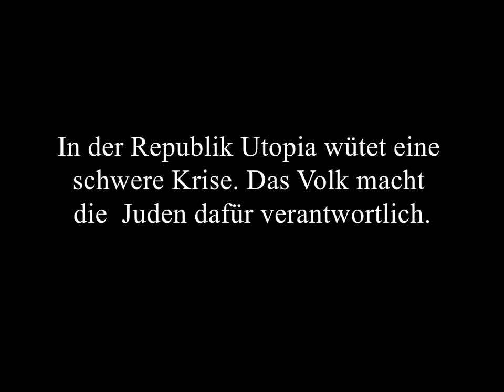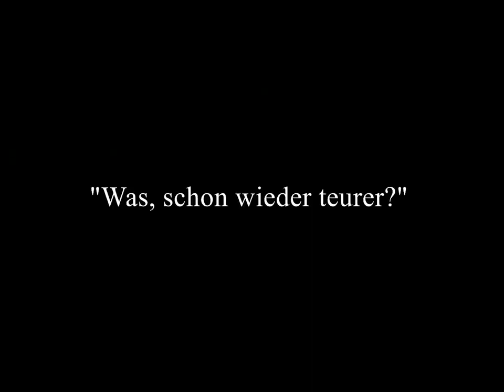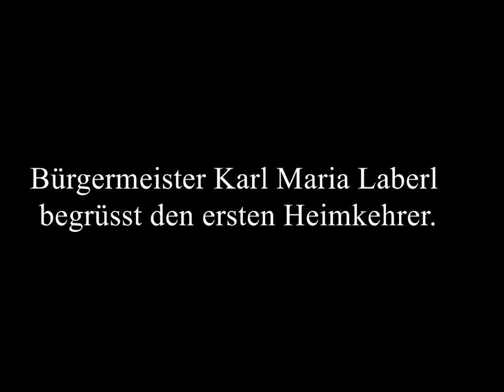The City Without Jews Trailer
The City Without Jews is screening at the 30th annual Boston Jewish Film Festival (November 7-19, 2018).

For English subtitles, select Closed Captions on the lower right corner of the video window.